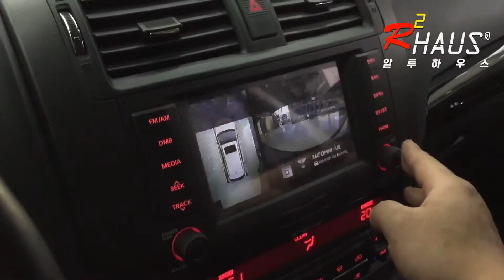대구옴니뷰 알투하우스 모하비 순정네비 어라운드뷰 장착 CF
대구옴니뷰 남구청점
알투하우스에서
모하비 순정네비 옵션 차량에
옴니뷰 어라운드뷰 제품을 시공한 작업의
CF 영상입니다.

자가보정과 메뉴얼 시공을
전문으로 하고 있는
알투하우스는
이미지넥스트에서 인정받은
전문 공식 장착점 입니다.

알투하우스로 전화 주시면 됩니다.